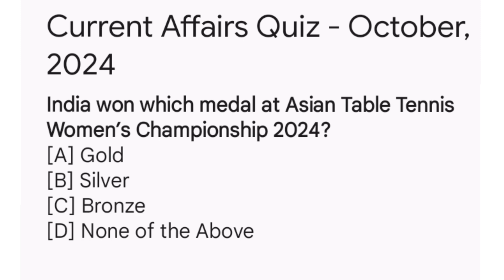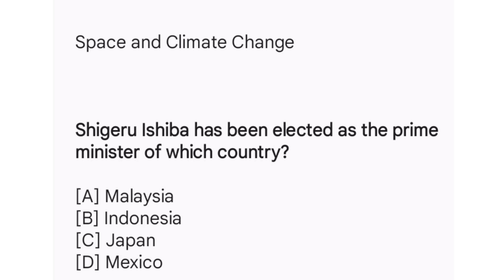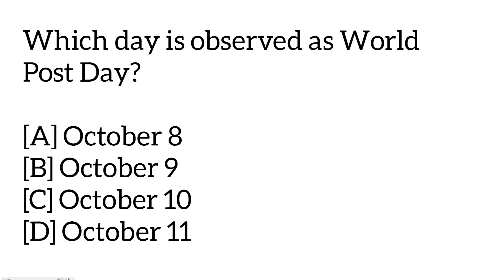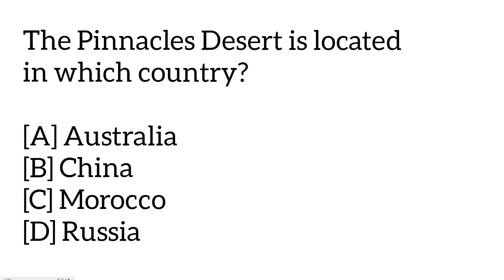current affairs October month 2024 few bits